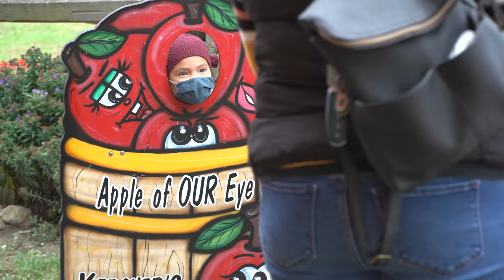Kercher's Sunrise Orchards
Apple picking and more Fall Fun can be found just around the corner in the Michiana Area.

Kercher’s Apple Orchards in Goshen is a staple fall fun destination that most of the community enjoys in the season.

Kercher’s got its start in 1922 with William Wheeler Kercher. Kercher planted apple trees at his home and later expanded to a 40 acre location. Now, Kercher’s is family owned and farmed on 300 acres of land.

Mollie Keifer, Co owner and Market Manager at Kercher’s, comes from a long line of Kercher’s Owners.

Kercher’s has many options for people of all ages to enjoy fall fun.

Customers enjoy coming out and getting the farm experience, but one specific event seems to stand out in their minds.

With all that Kercher’s has to offer, it’s no surprise that they have families who come out to the farm every year.

Customers come out from all over the nation to enjoy the fall activities and Mrs. Apple.

Kercher’s is a staple for fall activities in Goshen, especially for young people.

Next year is going to be a special one for Kercher’s.

More information about Kercher's Sunrise Orchards can be found at Kercher's Orchard dot com. Reporting for Globe News, I’m Amelia Turnbull.